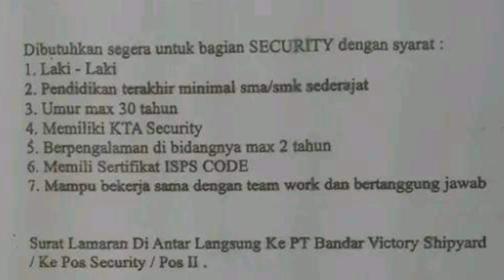Loker Batam Hari ini PT. Bandar Victory Shipyard | Lowongan Kerja Batam Hari ini